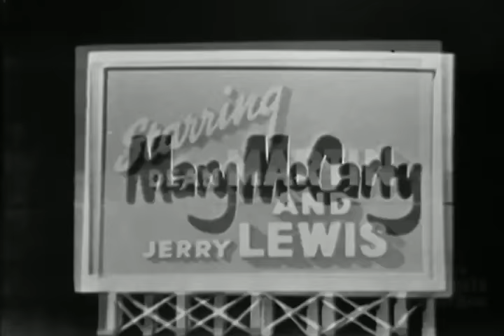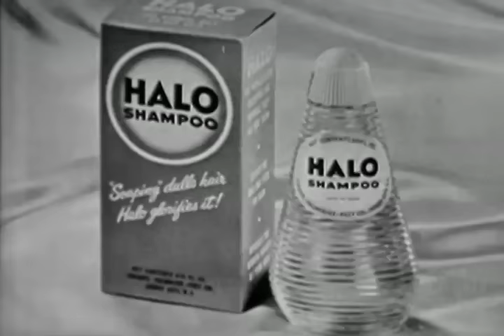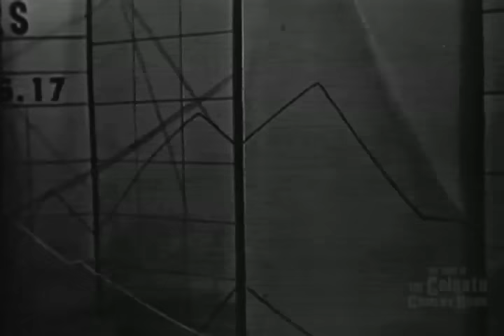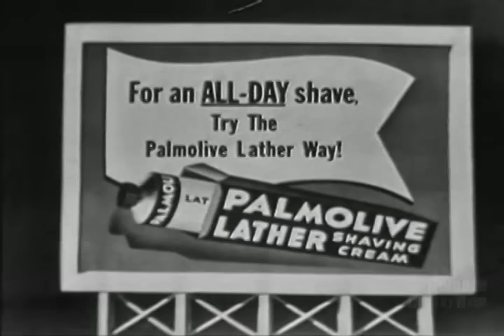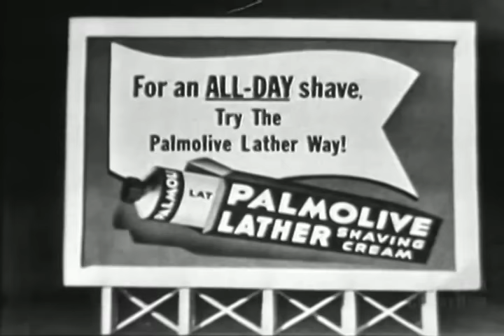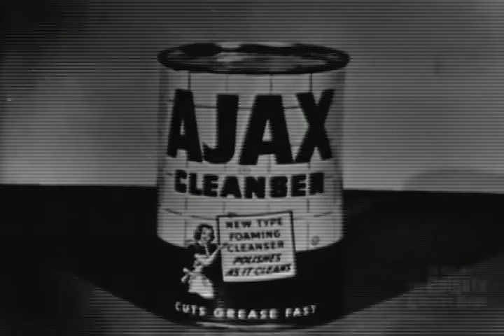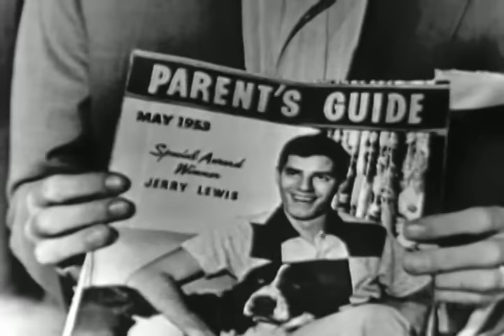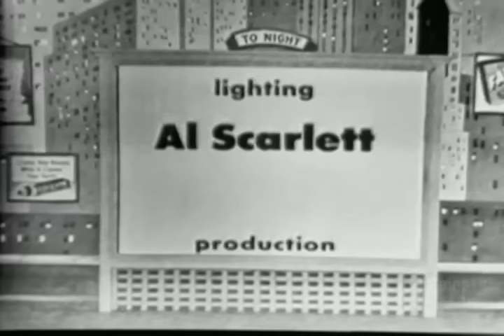The Best of The Colgate Comedy Hour | Episode 17 | May 3, 1953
The Colgate Comedy Hour with Dean Martin & Jerry Lewis | May 3, 1953